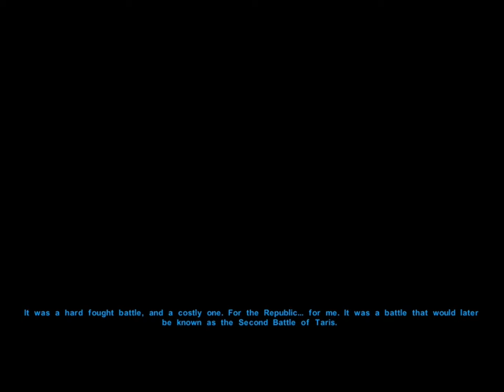Star Wars: Knights of the Old Republic (Dark Side) Walkthrough #42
Star Wars: Knights of the Old Republic (Dark Side)